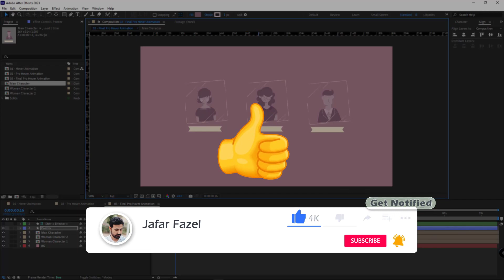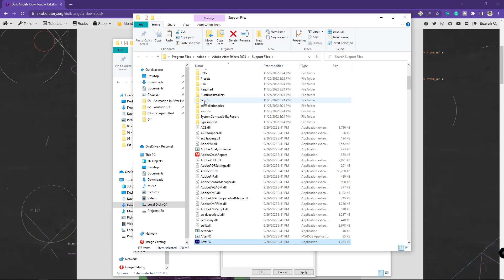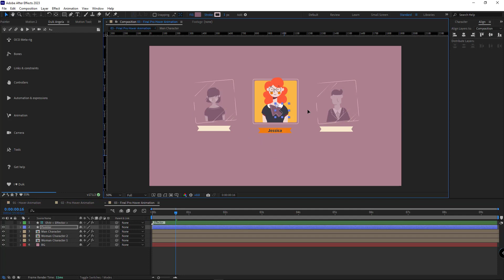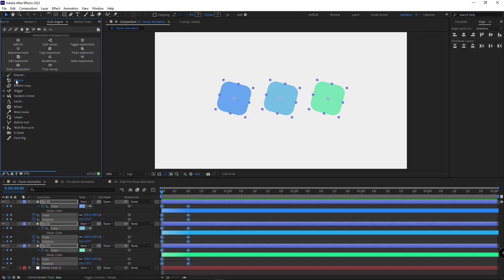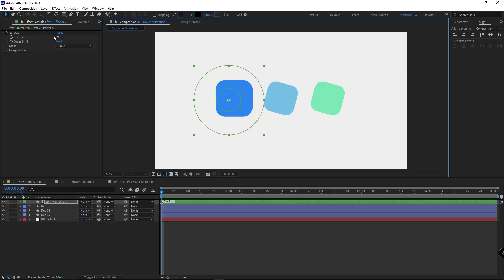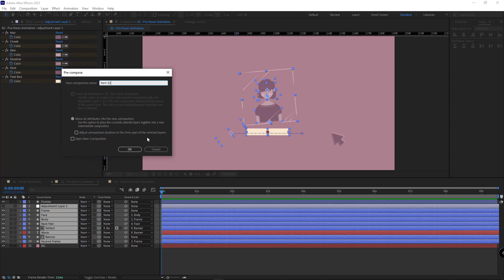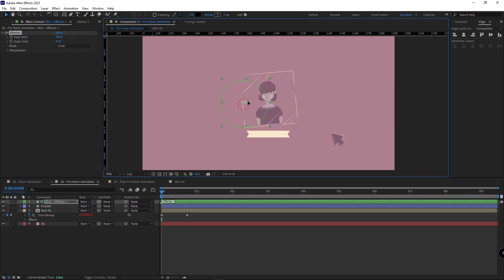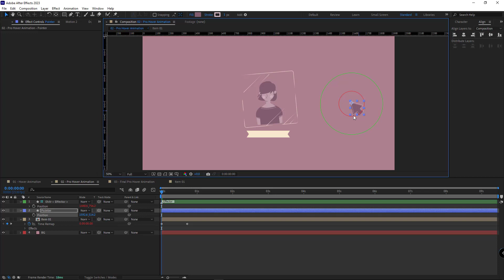Motion Graphics Tutorial | Cool Hover Animation in After Effects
Check out this engaging After Effects tutorial on creating a professional hover animation!
This motion graphics tutorial is perfect for aspiring motion designers looking to enhance their skills in animation in After Effects.
Uncover step-by-step instructions and techniques to bring your designs to life with captivating hover effects. Dive into the world of motion graphics and learn how to create mesmerizing animations that will captivate your audience.
Watch now and unlock your creative potential with this After Effects tutorial!

00:00 - Intro
00:47 - Download & Install Duik Angela
02:20 - Making a simple Hover Animation
04:33 - Creating a Pro hover Animation